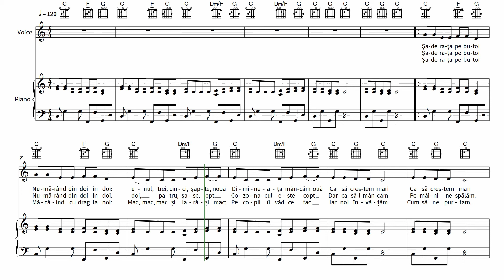Șade Rața Pe Butoi (pian, voce și chitară)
Această partitură conține notele originale ale cântecului pentru copii "Șade Rața Pe Butoi". Aranjament pentru pian, voce și chitară, în Do major, nivel ușor cu text.